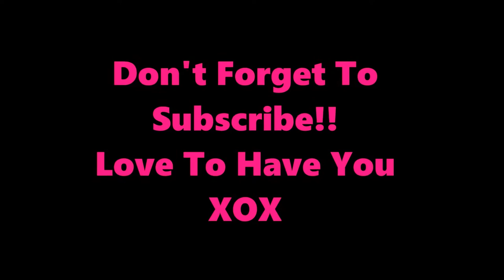The Fritzy Grade School TAG|Shout Out Sat| M.A.B. GIVEAWAY " CLOSED"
Hi Beauties... First as i am type this.. we lost a good person from Youtube Cece Charles. R.I.P.   Links will be below for those channels mentioned.
Shout Out Saturday Channel
M.A.B.Group Channels Middle Aged Beauties

2) Post a comment in each of the ladies (GIVEAWAY ANNOUNCEMENT VIDEOS).
**Open internationally**

-Ag